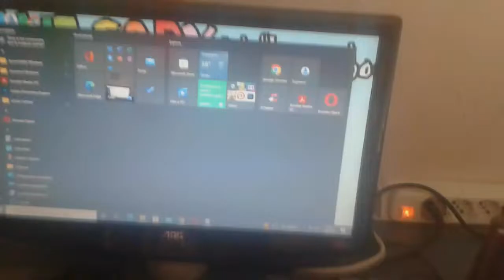June 27 - Samsung Grand Neo Plus phone - Tribal Chief/The Male and his Slaves/Minions/Males/Boys